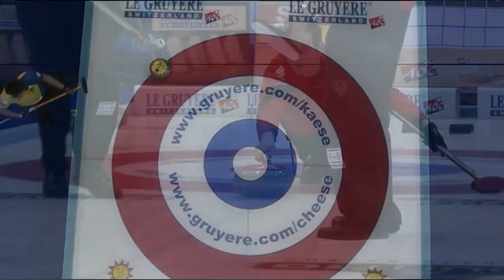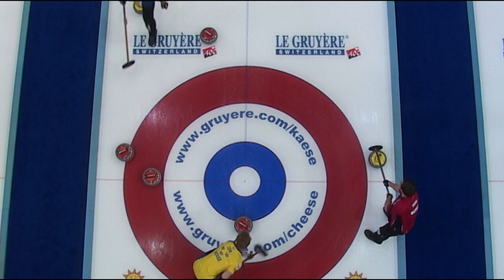CURLING: ECC 2012 M1 - SWE vs SUI - HIGHLIGHTS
Le Gruyère European Curling Championships 2012
Löfbergs Lila Arena, Karlstad, Sweden

Men Draw 1 SWE vs SUI